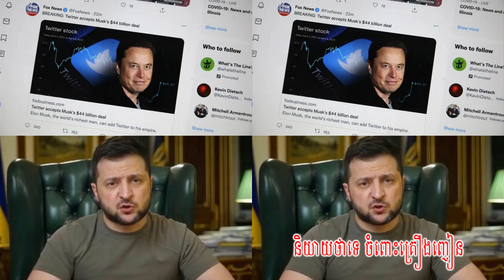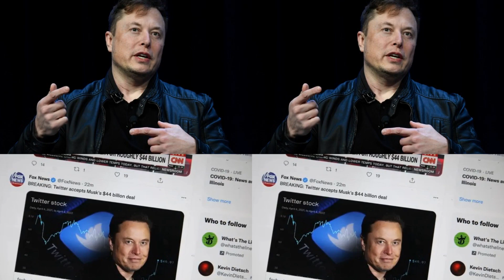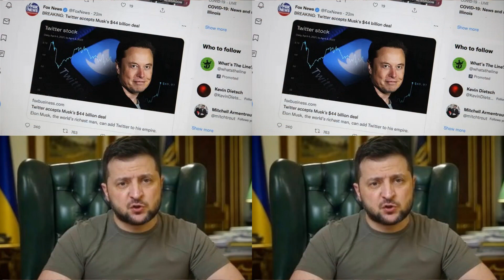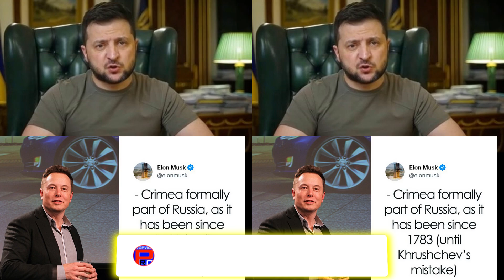ប៉ះសម្តីគ្នា១ប្រាវផែនការ​របស់​លោក​ម៉ាស​ក្នុង​ការបញ្ចប់​សង្គ្រាម​រុស្ស៊ី​ធ្វើឱ្យ​អ៊ុយ​ក្រែន​ខឹងសម្បា​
Elon Musk is embroiled in a Twitter clash with Ukrainian President Vollo Dmitry Zelensky, after the tech billionaire, posted a controversial proposal to end the Russian aggression.